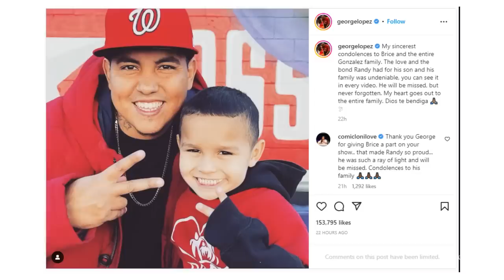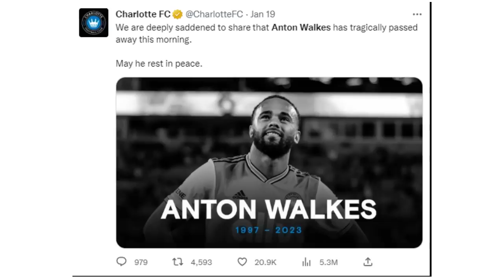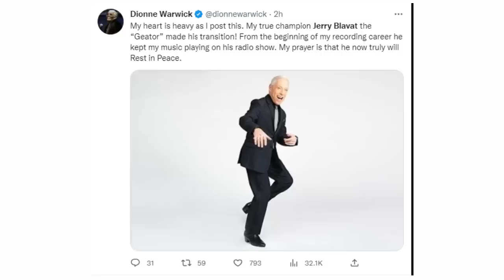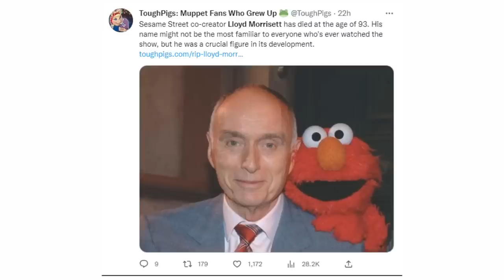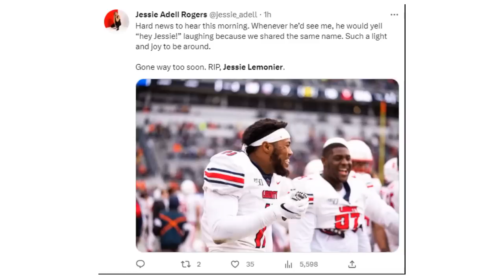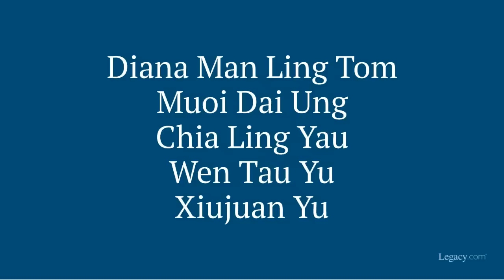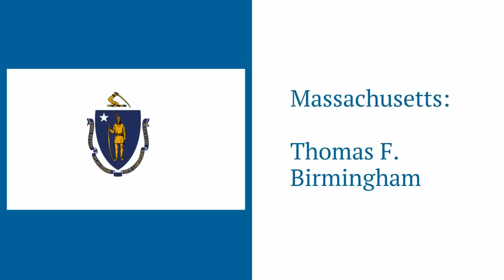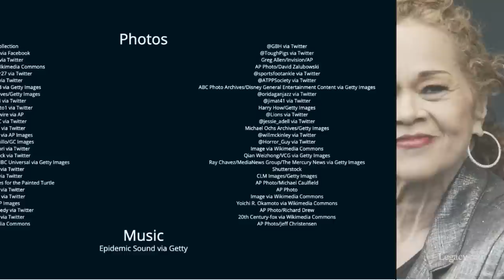Who Died: January 2023 Week 4 | News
January 2023 Week 4 (2023 Episode 4)
This video features “McHale’s Navy” star Yoshio Yoda, TikTok star Randy Gonzalez, Oakland A’s third baseman Sal Bando, early rock and roller Johnny Powers, Atlanta United soccer player Anton Walkes, Philadelphia rock and roll DJ Jerry Blavat, Lindy Hop dancer Jean Veloz, “Rocky Horror Picture Show” fan club founder Sal Piro, Mexican comedian Polo Polo, “Sesame Street” co-creator Lloyd Morrisett, pioneering orthopedic surgeon J. Richard Steadman, jazz singer Carol Sloane, Detroit Lions linebacker Jessie Lemonier, and “James at 15” star Lance Kerwin.